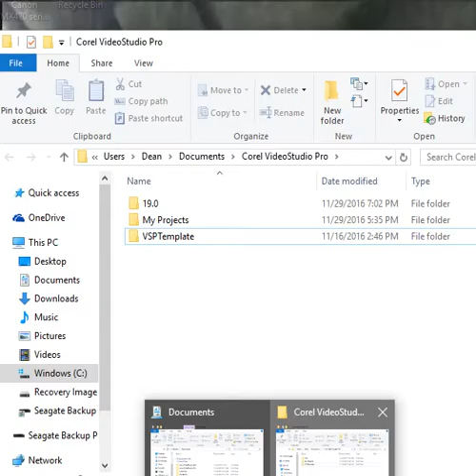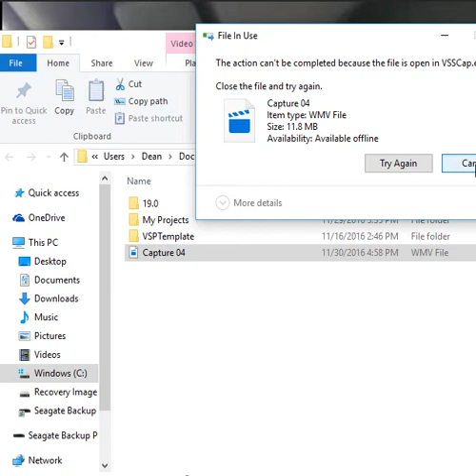Hwy 1806 blockade part two